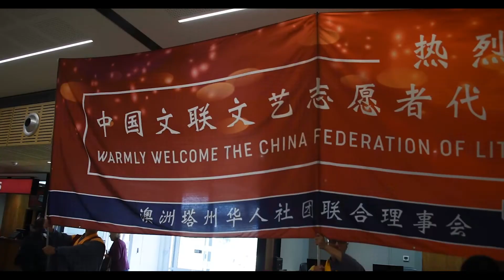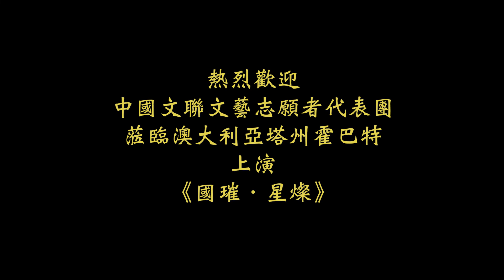熱烈歡迎 中國文聯文藝志願者代表團蒞臨澳大利亞塔州霍巴特 上演 《國璀．星燦》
中國文聯文藝志願者代表團蒞臨澳大利亞塔州霍巴特　上演 《國璀．星燦》
澳洲塔州華人社團聯合理事會於霍巴特國際機場隆重歡迎
2019年3月18日